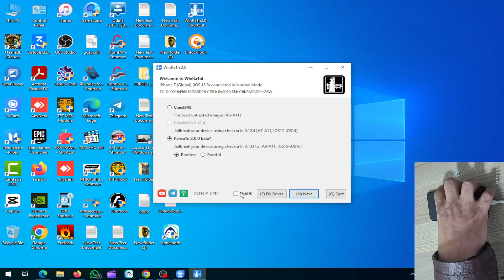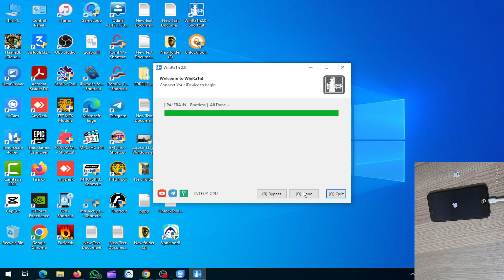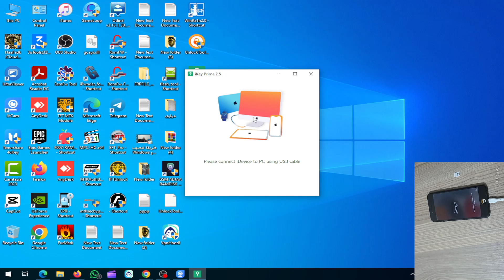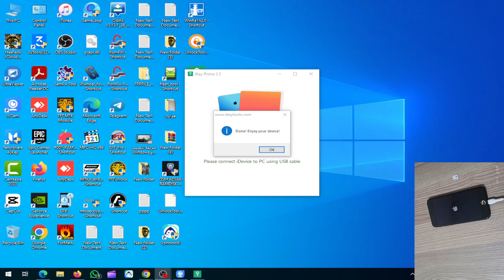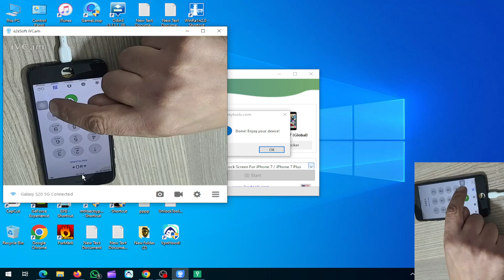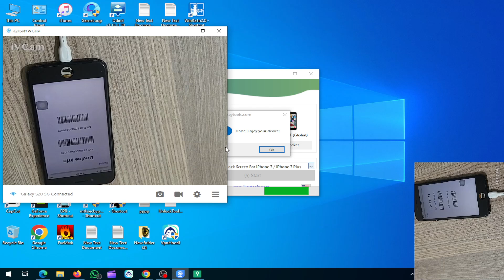تخطي iCloud وتشغيل الشبكة لجهاز meid iPhone 7 باستخدام أداة iKeyPrime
في هذا الفيديو، سنشرح لك كيفية تخطي iCloud وتشغيل الشبكة لجهاز meid iPhone 7 باستخدام أداة iKeyPrime. هذه الأداة سهلة الاستخدام، ويمكنها تخطي iCloud وتشغيل الشبكة على جميع أجهزة iPhone وiPad وiPod touch التي تعمل بنظام iOS 15 أو أحدث.

في هذا الفيديو، سنغطي جميع الخطوات اللازمة لتخطي iCloud وتشغيل الشبكة بنجاح، بما في ذلك:

متطلبات الأداة
تنزيل الأداة وتثبيتها
إعداد الجهاز
تخطي iCloud
تشغيل الشبكة

تخطي iCloud
iPhone 7
iKeyPrime
تشغيل الشبكة
iOS 15

هدف هذا الفيديو هو شرح كيفية تخطي iCloud وتشغيل الشبكة لجهاز meid iPhone 7 باستخدام أداة iKeyPrime. هذا الفيديو مفيد للمبتدئين والمحترفين على حد سواء.